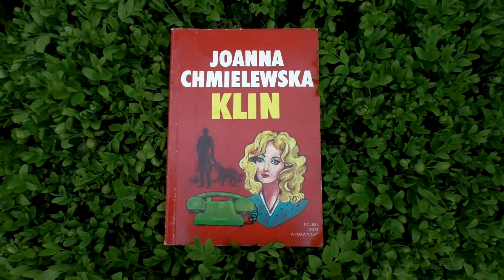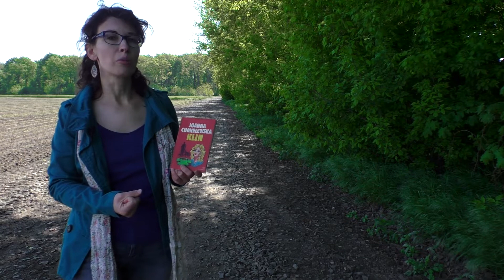Smaczny tydzień... z książką - #4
Kolejna biblioteczna propozycja w ramach "Smacznego tygodnia z książką". Tydzień Bibliotek 2020 trwa! :)